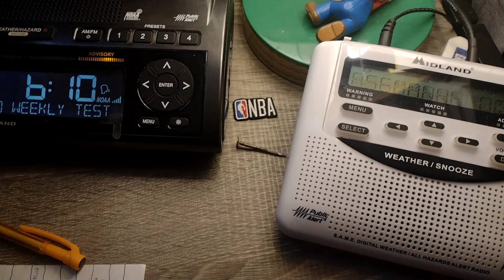Required Weekly Test (EAS#1356) | 9/4/2024